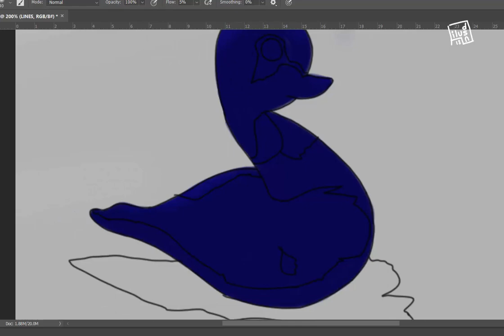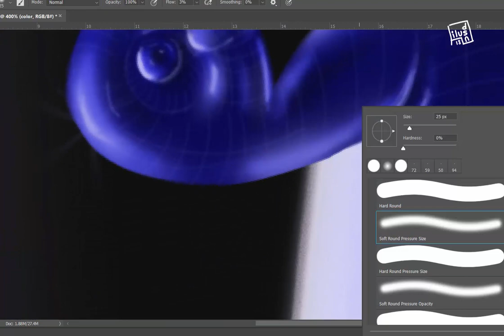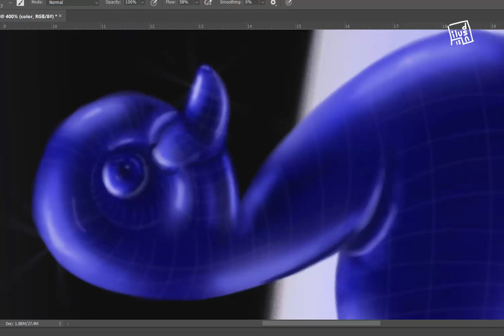PAINTING METAL IN PHOTOSHOP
In this video you can see a time-lapse painting of an opaque metal object using photoshop, it took me 45 minutes in the process.
This is a quick exercise of imitating materials.